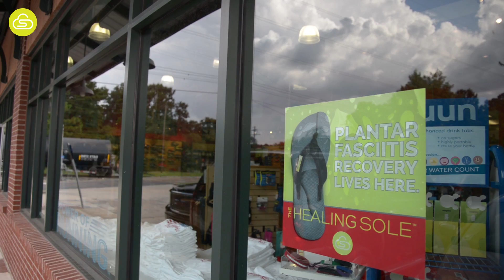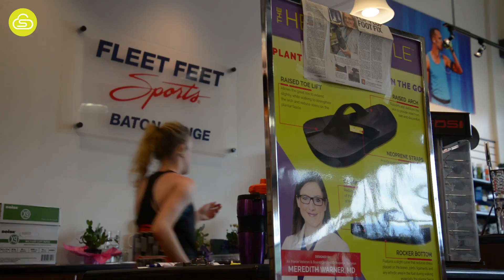Fleet Feet Sports Baton Rouge Aligns with The Healing Sole